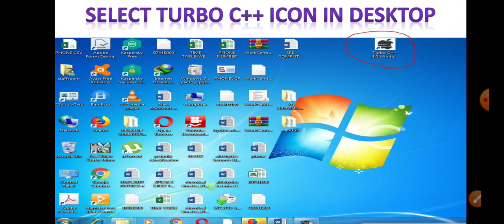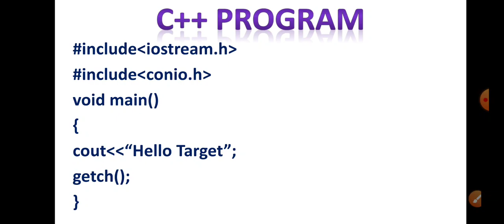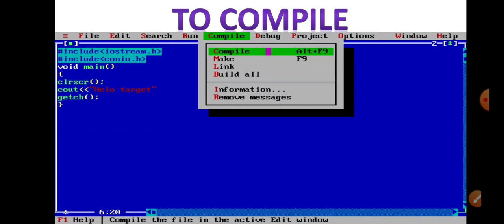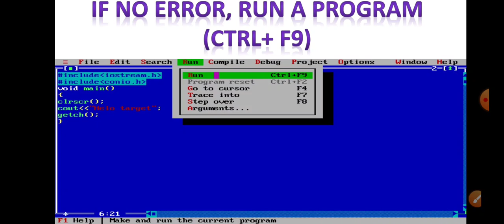C++ Programming || Simple C++ Program Explanation in Tamil ||Sample C++ Program Compile & Execution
1. Social
  2. Computer
  3. தமிழ் இலக்கணம்
  4. English Grammar
  5. Maths Shortcuts
  6. Interesting Stories
My Other Video Links:

simplec++program